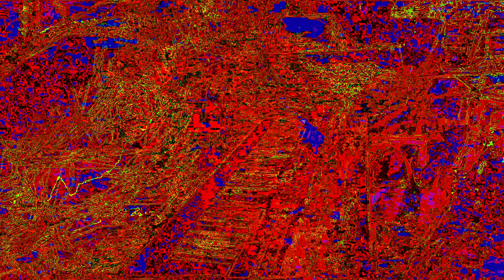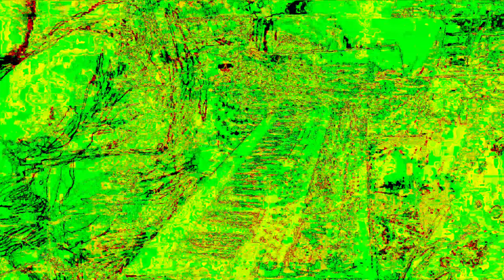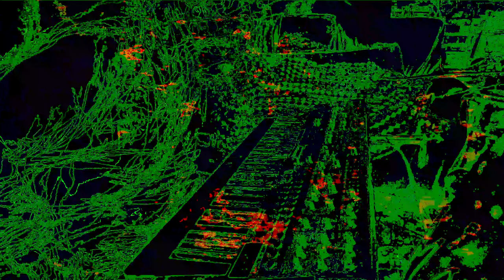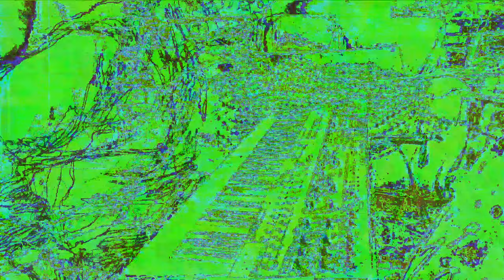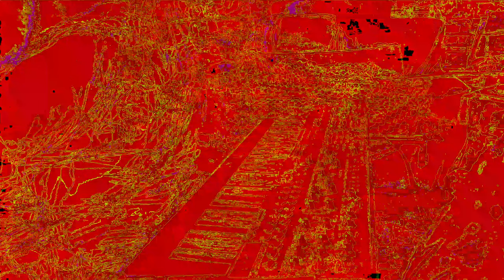Movie 22 12 05 01h43m55s separate realities 3 set of videos. *Photosensitivity Warning*